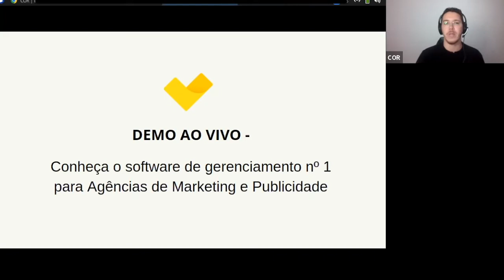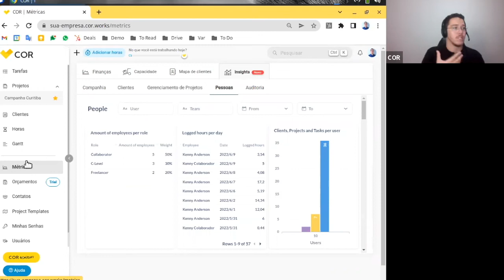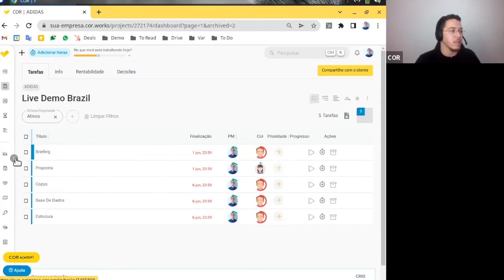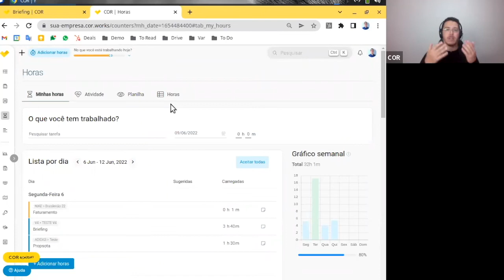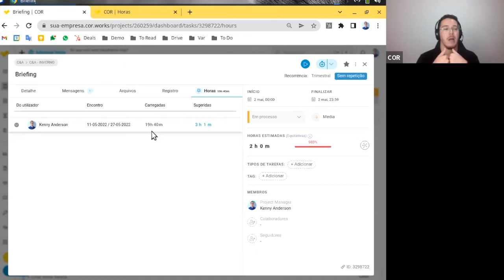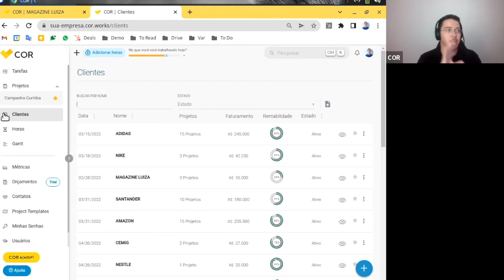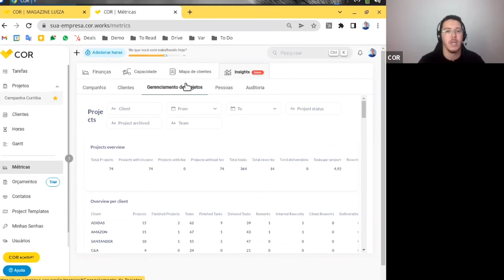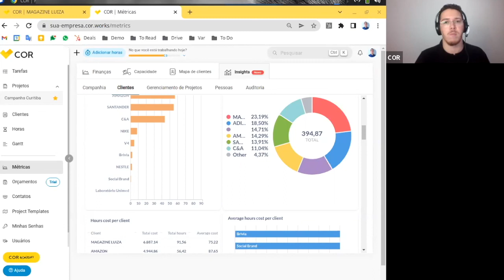COR | Demonstração ao vivo Brasil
Kenny Anderson, Chefe de Vendas Brasil convida-o a participar a uma demonstração gratuita da solução que está a mudar o mundo das agências de marketing e publicidade.